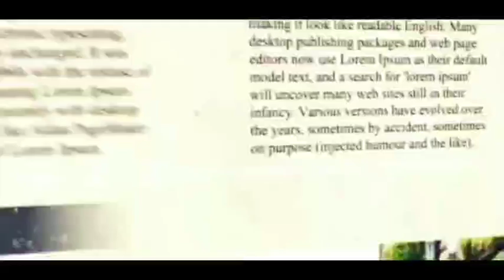উত্তর বঙ্গে আগামী 48 ঘন্টায় অতিভারি বৃষ্টি হবে -আবহাওয়া দপ্তর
কলকাতা টুডে ব্যুরো: এই মুহূর্তে নিম্নচাপ  রাজ্য থেকে 300 কিমি দূরে সরে দেওঘরের কাছা কাছি রয়েছে।.এর ফলে দক্ষিণ বঙ্গের উপকূলের  জেলা তে খুব বেশি বৃষ্টি হবেনা।ভারি বৃষ্টি হবে পশ্চিমের  জেলা বীরভূম, বাঁকুড়া, পুরুলিয়া,পশ্চিম বর্ধমান. এছাড়া  মুর্শিদাবাদ, মালদা, পূর্ব বর্ধমান এ হালকা বৃষ্টি হবে. এই নিম্নচাপ সরে যাওয়ার ফলে উত্তর বঙ্গে আগামী 48 ঘন্টায় অতিভারি বৃষ্টি হবে, দার্জিলিং ও কালিংপং-এ,ভারি বৃষ্টি হবে। জলপাইগুড়ি, আলিপুরদুয়ার, কোচবিহার. কলকাতা তে হালকা বৃষ্টি হবে। সর্বোচ্চ তাপমাত্রা কলকাতার 31 ডিগ্রি  সর্বনিম্ন তাপমাত্রা 28 ডিগ্রি আশেপাশে থাকবে।